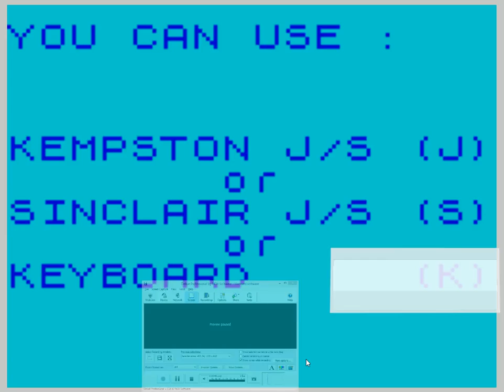Micromaze / Micro Maze (King Software, 1984, ZX Spectrum)